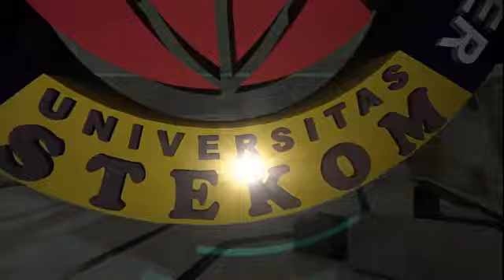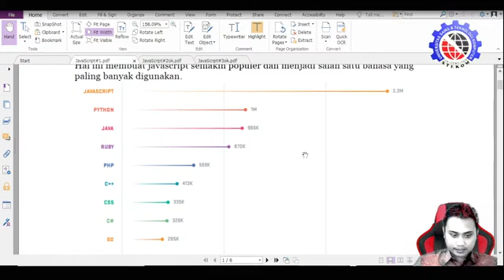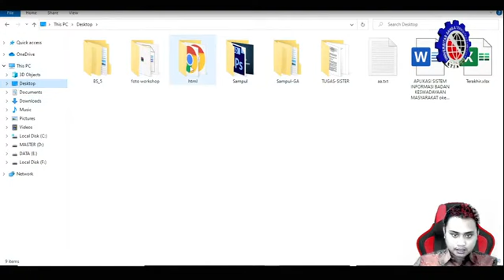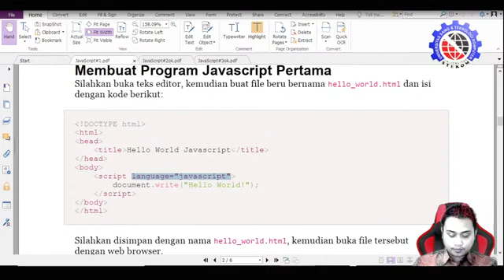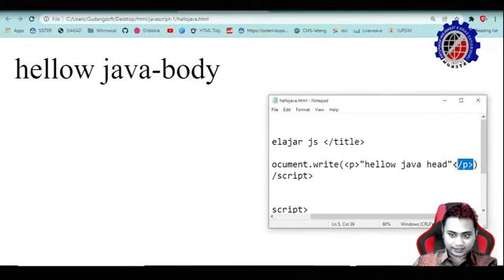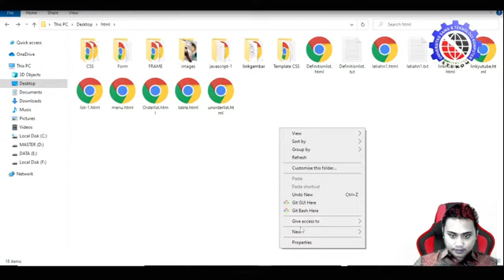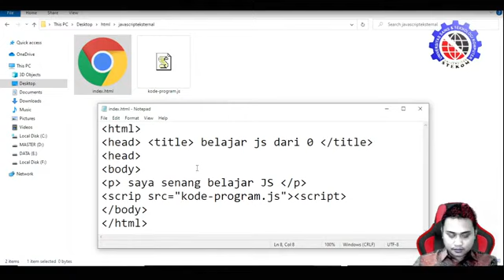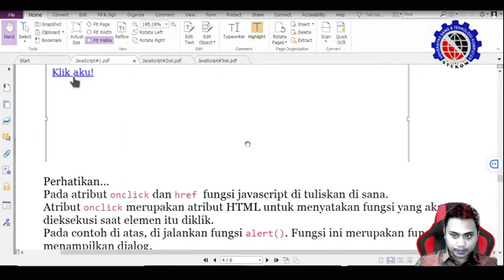Pemrograman Javascript Kuliah Pemograman Web , Universitas STEKOM 2024 | Kuliahnya Menyenangkan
berisikan judul mata kuliah
berisikan pertemuan  1 -18
KELAS kemudian TANDA KOMA
diisi dengan topik materi pokok yg akan dibahas

▬▬▬▬ Chapters  ▬▬▬▬▬▬▬▬▬▬
00:00​ - Intro